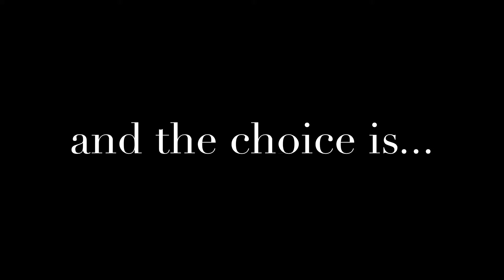ENGL 347 Project